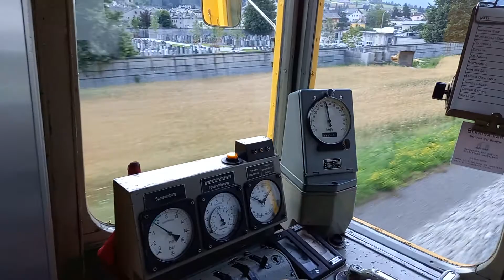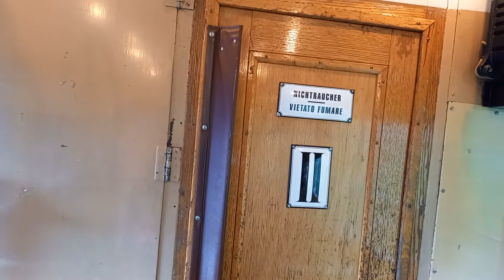Erlebniszug Abe 4/4 30 Abe 4/4 34 - Nostalgie Bernina [Pt 1]